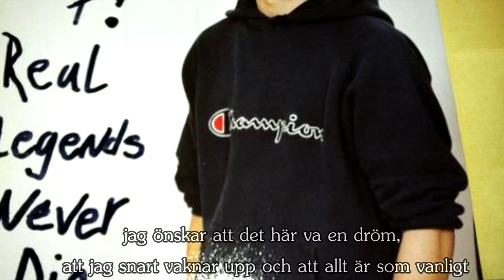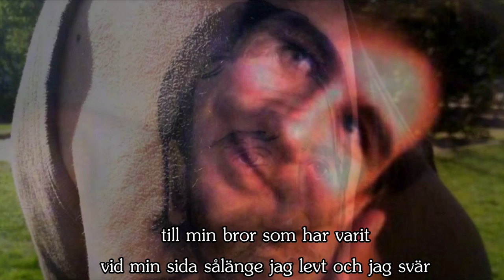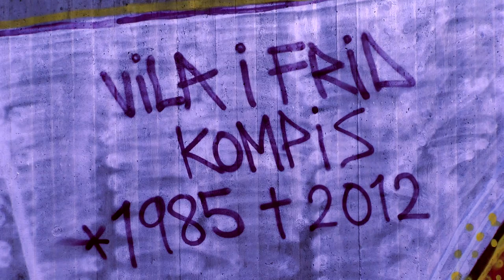Emilush - Gud tar dom bästa först Feat Alibi [Johan Osbakk Ek 850511- 120115]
Text:

Refräng:

Önskar jag kunde ändra på det så att det aldrig skulle hända, men gud tar dom bästa först
önskar jag kunde vända spåret och se dig återvända, men gud tar dom bästa först

vill bara ha dig tillbaks min bror, platsen där mitt hjärta satt det känns tomt
och saknaden bränner så det gör ont, men gud tar dom bästa först

Vers1:

Jag önskar att det här va en dröm, att jag snart vaknar upp och att allt är som vanligt
en mardröm som jag sedan glömt och att allt är precis som det alltid har varit

jag önskar att allt vore lögn, ett påhitt en saga som slutade tragiskt
men här ligger jag utan sömn, med frågor som jag aldrig nånsin får svar till

utan förklaring, jag förstår ingenting har ingen ro i min själ
mitt hjärta är trasigt, och det sista jag vill är att ta ett farväl

till min bror som har varit, vid min sida sålänge jag levt och jag svär
att du föralltid finns kvar i, mitt minne mitt inre mitt hjärta och själ

refräng,

Vers2:

Tårarna rinner längst kinden, i huvudet snurrar det tankar och minnen
känner mig vilsen i sinnet och vill bara spola tillbaks ett kapitel

försöker va stark för familjen, men när jag är själv då rasar mitt inre
och allting som jag hållit inne från morgon till kväll tar sig ut som ett regn över himlen

det är som att gå med en bindel, längst en väg som leder till inget
som ett segel mot vinden, som blåser i motvind i varje vinkel

jag älskar dig otroligt mycket och hoppas och tror att du funnit den ro som du ville
när min tid är inne då ses vi i himlen och allt blir som vanligt, vänta vid grinden

refräng,